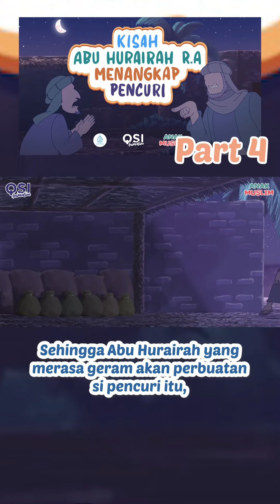Kisah Abu Hurairah Menangkap Pencuri (Part 4)